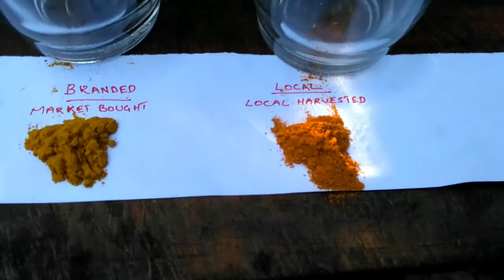മഞ്ഞളിലെ മായം എളുപ്പം കണ്ടെത്താം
The test to check lead or chalk powder adulteration in turmeric